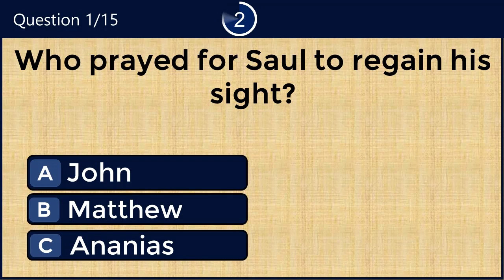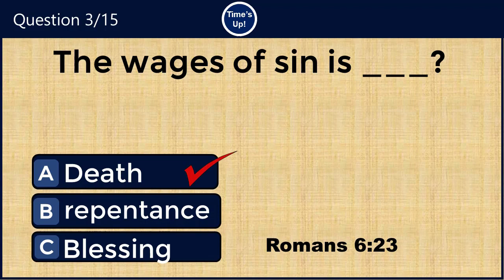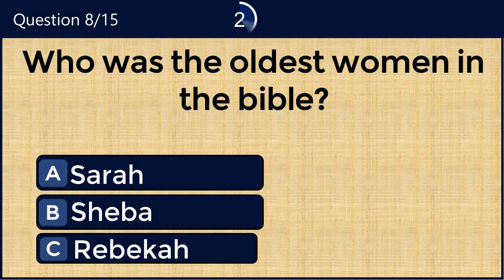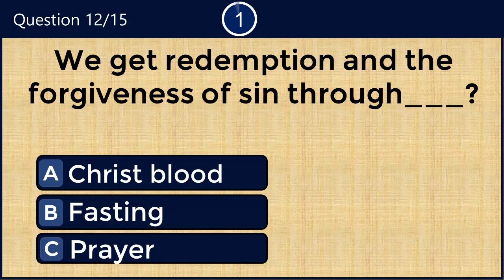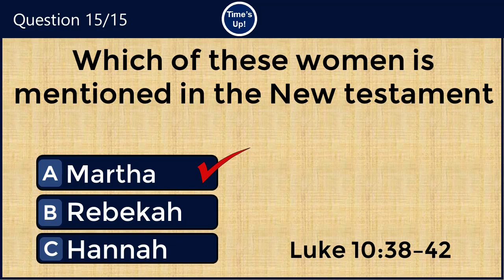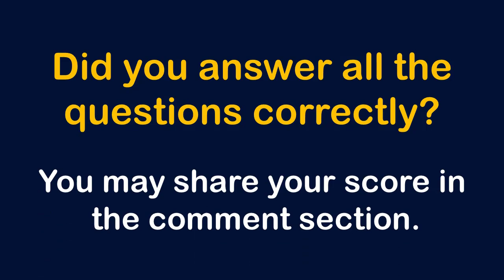15 INTERESTING QUESTIONS TO TEST YOUR KNOWLEDGE OF THE BIBLE. CAN YOU GET ALL CORRECTLY? #46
In today's quiz, you have 15 questions to attempt. Note, that you have exactly 10 seconds to answer each question. You may pause the video if you need more time. Be good and remain a blessing to others!